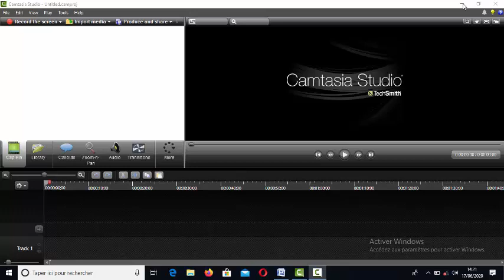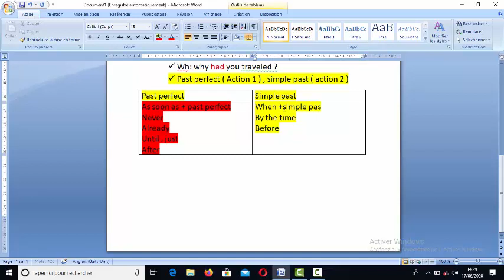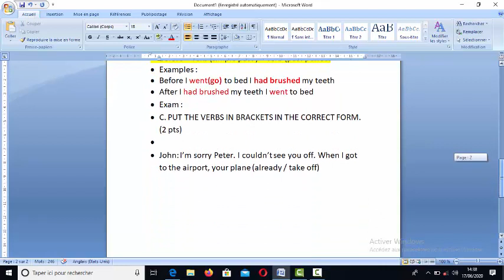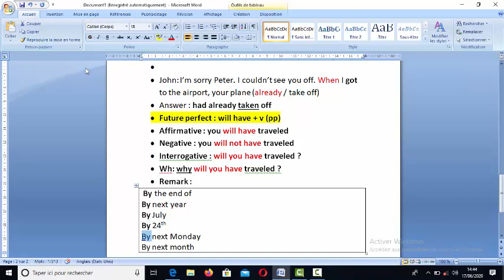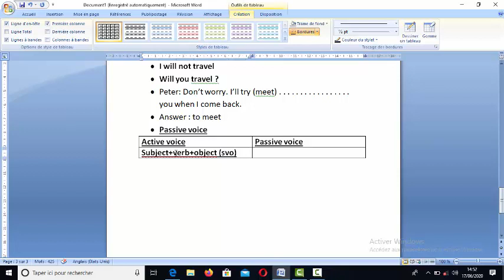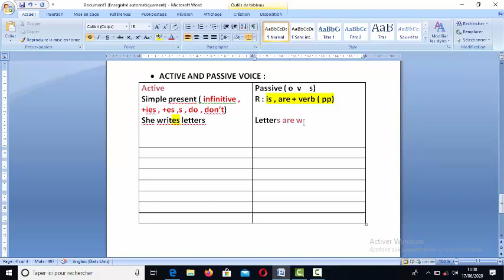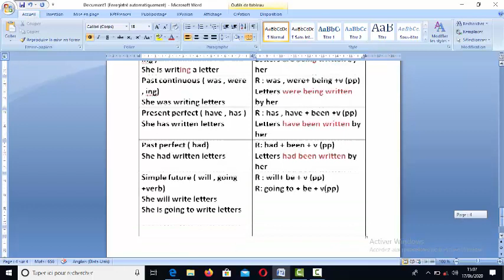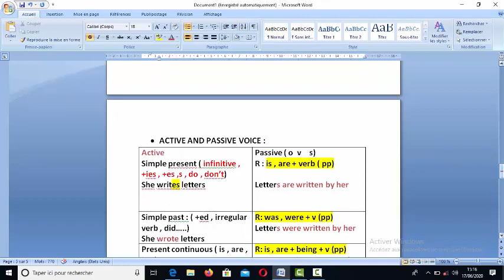البكالوريا : اللغة الانجليزية ( الدرس 3)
Grammar :
Simple past and past perfect
Future perfect
Passive voice